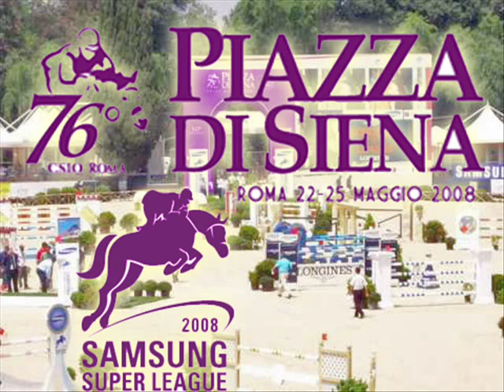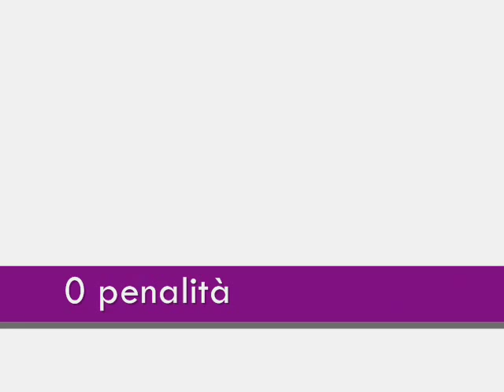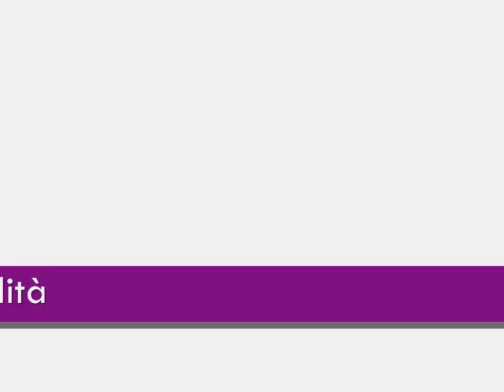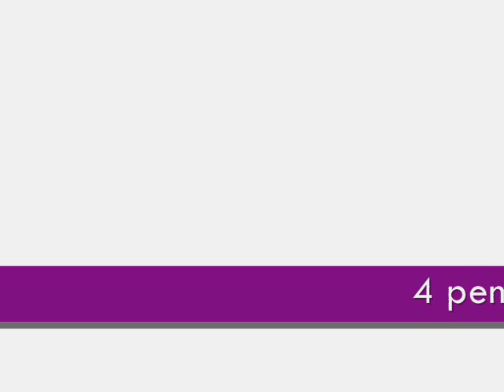76° Piazza di Siena -Coppa delle Nazioni- parte 1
Dopo mesi e mesi ho finalmente imparato a usare Movie Maker e così finalmente sono riuscita a montare tutti i video che ho fatto a Piazza di Siena. Purtroppo la qualità non è un granchè (i 2 pixel del mio cell ma non avevo di meglio =_=) e alcuni percorsi sono incompleti (sms che arrivavano ecc ecc) Spero apprezziate cmq nonostante tutto =)

Per problemi di lunghezza ho dovuto dividere in due parti. In questa ci sono i percorsi di:

-Christian Ahlmann
-Jos Lansink
-John Whitaker
-Giulia Martinengo
-Omar Bonomelli
-Jessica Kurten
-Ludger Beerbaum